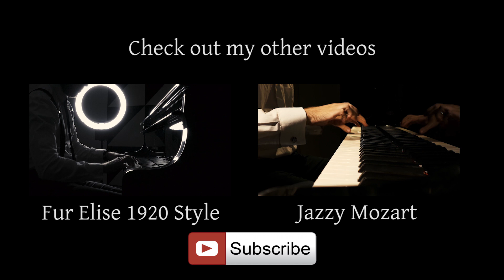Beethoven "Moonlight" Sonata Adagio Sostenuto - Slava Presnyakov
Arranged and performed by Igor Presnyakov

His unique acoustic guitar-style is influenced by various musical genres from Reggae, Rock and Roll, R&B, Country-western, Jazz and Heavy Metal. Igor also rarely sings any of the lyrics to any kind of song that he covers, and instead skillfully translates them into a guitar melody, having his instrument sing the words.